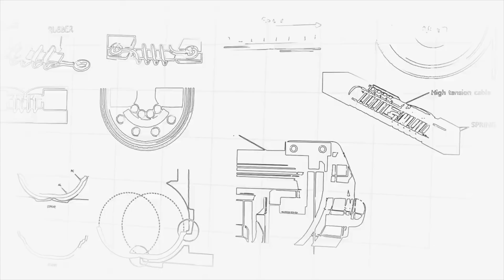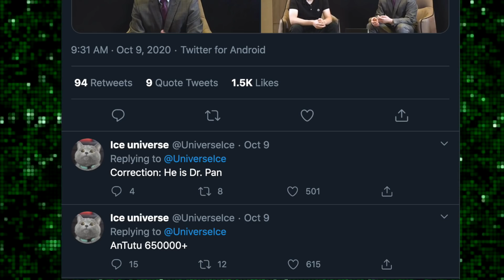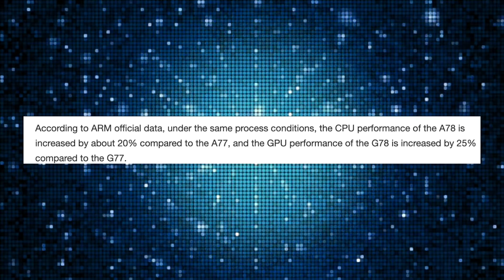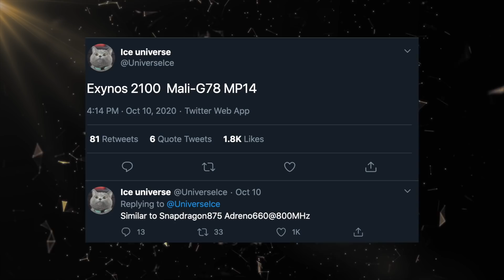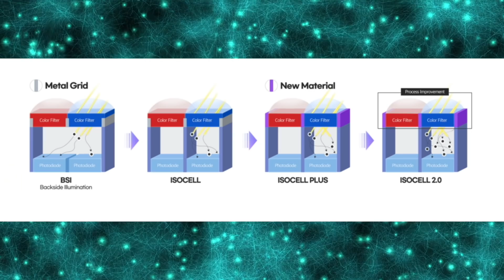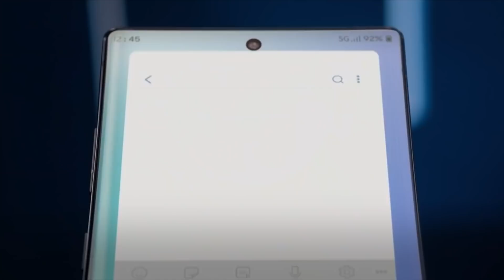Galaxy S21 - Samsung Surpass Qualcomm AGAIN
Samsung Galaxy S21 Leaks, Exynos 2100 Cortex X1,  Exynos 1080 beats Snapdragon 865, Exynos for other brands, Samsung camera sensor success, Galaxy S21 Glasstic & More News.